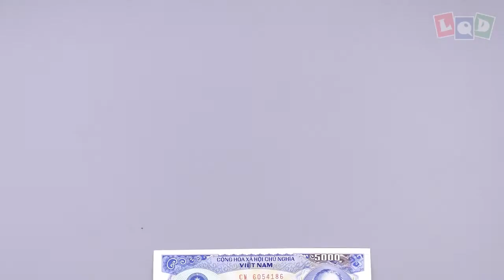Demo - Hermit Crab - LQD Money Origami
A simple model but take a lot of time to do, I hope you like it 😘
3. Comment your email bellow